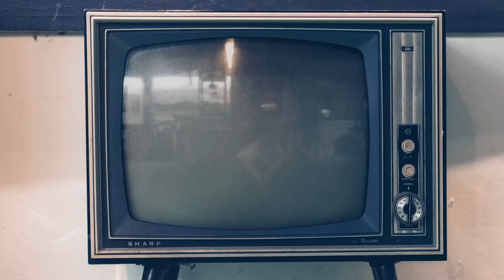Le otto montagne, photocall con Alessandro Borghi e Luca Marinelli, il cast e i registi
Vi presentiamo il video del photocall del film "Le otto montagne". Partecipano i protagonisti Alessandro Borghi e Luca Marinelli, insieme agli altri attori Filippo Timi, Elena Lietti, Elisabetta Mazzullo, Andrea Palma, all'autore del libro Paolo Cognetti e ai registi Felix Van Groeningen e Charlotte Vandermeersch.

Il film, che ha vinto il Premio della Giuria al Festival di Cannes 2022 è nelle sale dal 22 dicembre, distribuito da Vision Distribution.

Sinossi: "Le otto montagne" racconta la storia di un’amicizia. Un’amicizia nata tra due bambini che, diventati uomini, cercano di prendere le distanze dalla strada intrapresa dai loro padri ma, dini e le scelte che si trovano ad affrontare, finiscono sempre per tornare sulla via di casa.
Pietro è un ragazzino di città, Bruno è l’ultimo bambino di uno sperduto villaggio di montagna. Negli anni, Bruno rimane fedele alle sue montagne, mentre Pietro è quello che va e viene. Il loro incontro li porterà a sperimentare l’amore e la perdita, riconducendo ciascuno alle proprie origini e facendo sì che i loro destini si compiano, mentre i due scopriranno cosa significa essere amici per sempre.